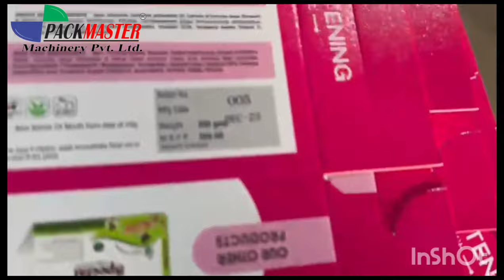Online coding Machine|| Batch Coding || Automatic Date MRP Printing || High Speed Printing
This machine is designed to code variable information like - B.No., Mfg-dt, M.R.P, Best Before etc. On small labels, Bottles, Articles, Pouches, Packets, etc. It is intended for small packaging of food Pharmaceutical, Cosmetic Industries, etc.

We are Manufacturer and Dealer Of all types of Packaging Sealing and Printing Machine .